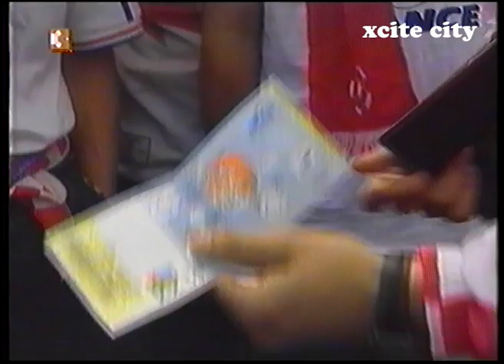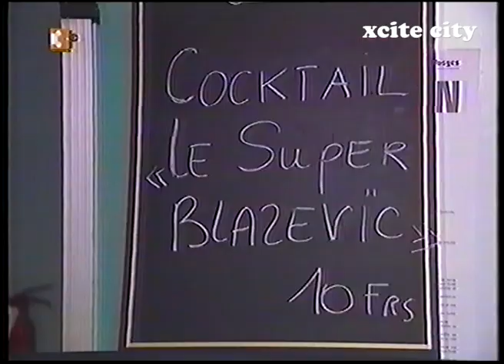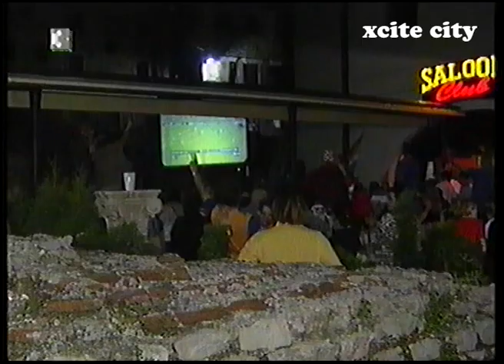Hrvatska brončana medalja - Fifa World cup France 1998.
1998 FIFA World Cup. Hrvatski povijesni uspjeh i osvajanje brončane medalje na 16. om svjetskom prvenstvu u nogometu održanom u Francuskoj. Turnir se održavao od 10 lipnja do 12. srpnja 1998.

Jedanaestog srpnja 1998. godine Hrvatska je ostvarila najveći uspjeh u svojoj nogometnoj povijesti. Naime, hrvatska nogometna momčad tog je dana pobijedila reprezentaciju Nizozemske i zauzela 3. mjesto na Svjetskom nogometnom prvenstvu u Francuskoj. Do tog je uspjeha naša reprezentacija došla nizom sjajnih pobjeda tijekom prvenstva. Prvo, u skupini smo bili s Argentinom, Jamajkom i Japanom. Jamajku smo pobijedili 3 – 1, a Japan 1 – 0. Prošli smo skupinu kao drugi jer nas je pobijedila Argentina. U osmini finala pobijedili smo Rumunjsku 1 – 0. Silno je zatim odjeknula hrvatska pobjeda nad Njemačkom 3 – 0 u četvrtfinalu. Golove su Nijemcima zabili Jarni, Vlaović i Šuker. U polufinalu smo zatim igrali s domaćinima, slavnom francuskom momčadi u naponu snage (Zidane, Henri). Šuker je uspio zabiti Francuzima gol u 46. minuti, ali su zatim Francuzi nama dali dva gola i izbacili nas iz finala.

Ipak, igrali smo za 3. mjesto utakmicu s Nizozemskom i pobijedili 2 – 1. Golove su zabili Prosinečki i Šuker. Utakmica je održana na stadionu Parc des Princes u Parizu pred  45.500 gledatelja.

Izbornik reprezentacije bio je legendarni Miroslav Ćiro Blažević koji je nakon tog prvenstva proglašen trenerom svih trenera. Najbolji strijelac prvenstva bio je upravo naš Davor Šuker s postignutih šest pogodaka. Na povratku u Zagreb vatrene je, prema ondašnjim izvještajima, dočekalo više stotina tisuća ljudi.